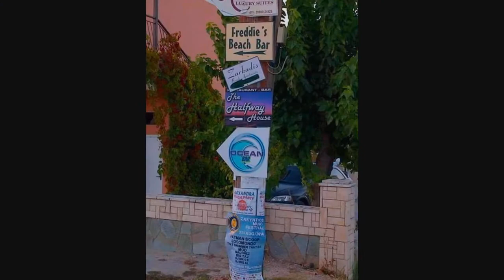Fans of tsilivi part 2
More members photos..